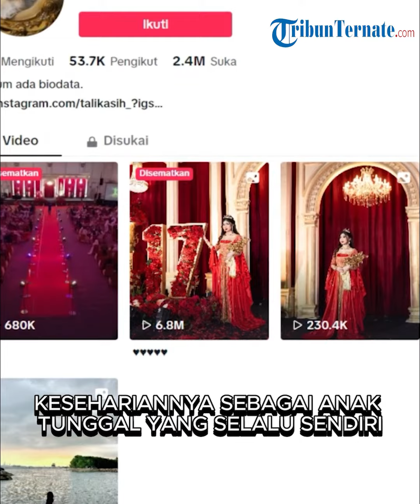Viral Pesta Ulang Tahun ke 17 Remaja di Palembang, Mewah Serba Merah, Mirip Suana Kerajaan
TRIBUN-VIDEO.COM - Sang gadis pemilik akun TikTok @talikasih memposting momen ulang tahunnya yang ke-17 tahun bertemakan kerajaan lengkap dengan berbagai dekorasinya yang didominasi warna merah.

Dalam video yang viral, warganet juga dibuat heboh karena Tali Kasih mendapat hadiah satu mobil mewah jenis Toyota Supra GR warna merah.

Harga mobil ini diperkirakan miliaran rupiah.

Dikutip dari Tribun Sumsel, Tali Kasih merupakan anak dari Kepala Desa di Kabupaten Ogan Komering Ilir (OKI), Sumatera Selatan.

Diketahui  gadis 17 tahun ini adalah anak tunggal.

Hal tersebut terungkap lewat video Tiktok kesehariannya sebagai anak tunggal yang selalu sendiri.

Meski demikian, hidup Kasih dipenuhi berbagai hal menarik.

Kasih kerap membagikan momen liburannya ke luar negeri seperti Perancis dan negara Eropa lain.

Ia bahkan membagikan berjalan-jalan menggunakan mobil mewah melewati Jembatan Ampera.

TribunTernate.com
VP: Brigita